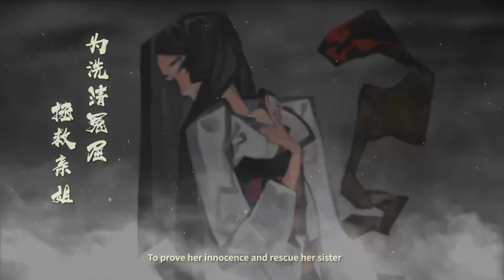【TRAILER】- NUEVO JUEGO DE PLATAFORMAS BASADO EN LA ANTIGUA CHINA-《 BLADE FURY》- STEAM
▬▬▬▬▬▬▬▬▬▬▬ஜ۩۞۩ஜ▬▬▬▬▬▬▬▬▬▬▬▬▬
▓▓▓▒▒▒░░░ ＬＥＥＲ ＤＥＳＣＲＩＰＣＩＯＮ░░░▒▒▒▓▓

MÍNIMO:
SO: Windows 7 SP1 / 8.1 / 10
Procesador: i3 Sandy Bridge Dual Core or Equivalent
Memoria: 4 GB de RAM
Gráficos: NVIDIA GeForce GTX 660
Almacenamiento: 3 GB de espacio disponible
Notas adicionales: Controller recommended
RECOMENDADO:
Procesador: i5 Sandy Bridge Dual Core or Equivalent
Memoria: 8 GB de RAM
Gráficos: NVIDIA GeForce GTX 960
【GEFORCE NOW】
Mi Pc
CPU: Intel Core 2 Duo 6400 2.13Ghz
Gráficos: GeForce GT 610
Memoria Ram: 4GB
Sistema operativo: Win10 Pro de 64 bits
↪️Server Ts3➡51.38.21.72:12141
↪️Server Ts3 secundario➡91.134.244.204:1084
Quieres una intro,banner logo ??
[Requisitos[
●4➡Ser Acitvo al Canal
●5➡Ser paciente
PUEDES AVISARME POR Discord,TS3 O EN LOS COMENTARIOS
●Intros➡1,50$
●Banner➡1,30S
●Logo➡1,00S